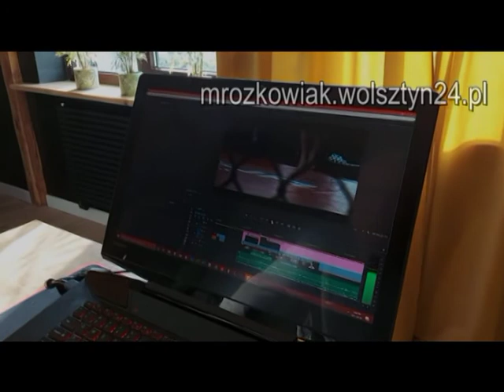04.12.1992 Wolsztyn TV Karat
Zebranie przedstawicieli mieszkańców ulicy Garbarskiej
z Zarządem Spółdzielni Mieszkaniowej